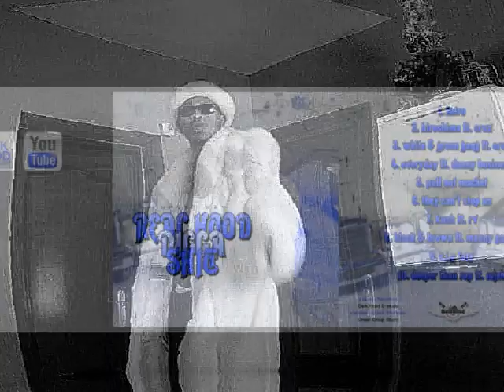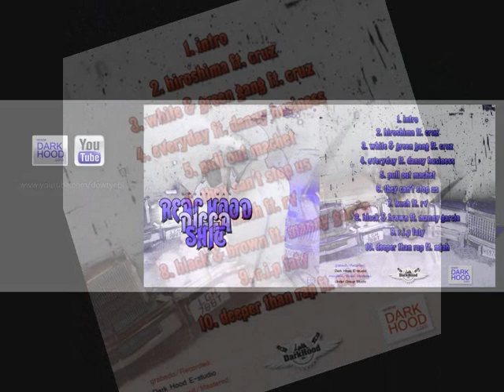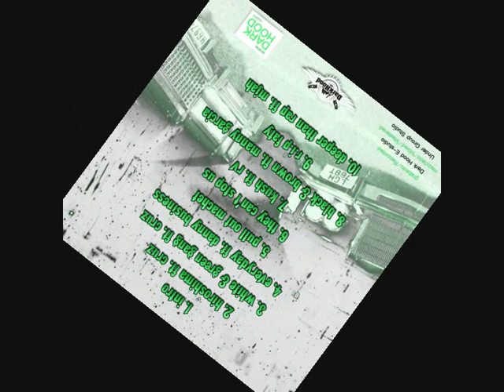ghost man pull out machet chop and screw by dj mustafa sxm